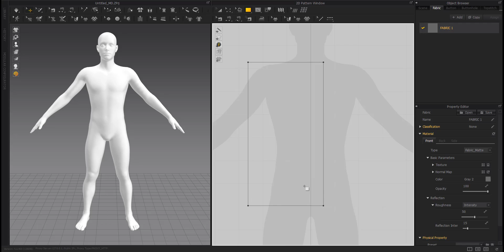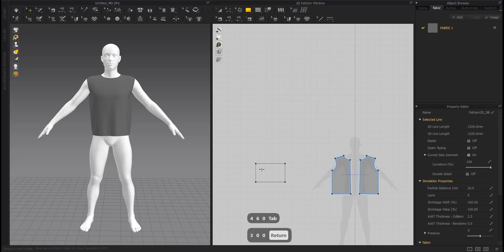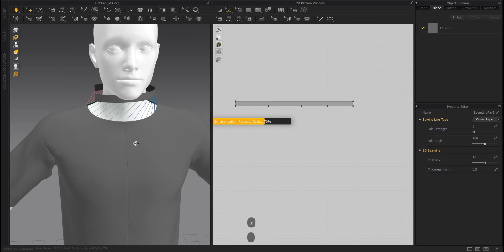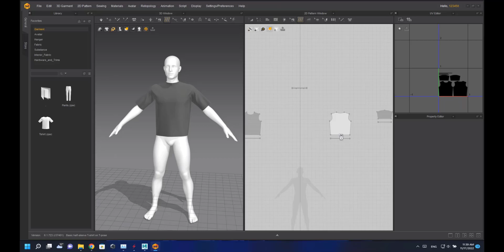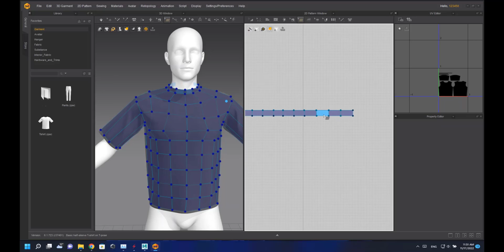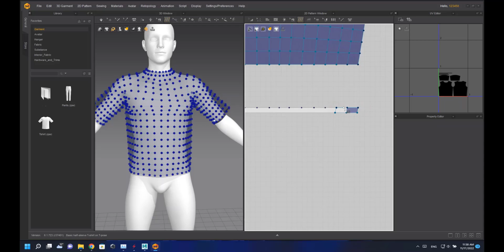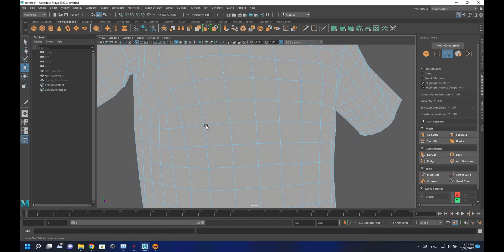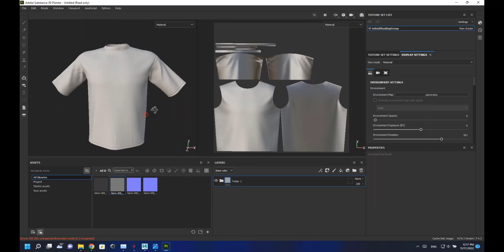Marvelous Designer | How to make the basic half-sleeve t-shirt for men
Hi guys
In this video, we are going to learn how to make a basic half-sleeve t-shirt for men in the Marvelous Designer using different tools in the software, unwrap it there, change its topology from triangulate to quadrangular, and then, at the final step, import it into Substance Painter for making fabric smart material for it

In this video, we're going to learn how to make a basic half-sleeve t-shirt in Marvelous Designer. We'll use the 2x-speed and Timelapse features to make the process easier and faster!

If you want to learn how to create beautiful designs in Marvelous Designer, this is the video for you! In this tutorial, we'll use the 2x_speed and Timelapse features to make the process easier and faster. So whether you're a beginner or an experienced user, this video is a great way to learn how to make a basic half-sleeve t-shirt in Marvelous Designer!

If you're a fan of Marvelous Designer, then this video is for you! In this tutorial, we'll show you how to make a basic half-sleeve t-shirt using Marvelous Designer and customize it to your specifications.
This outfit includes :
1_ Basic half-sleeve t-shirt for women
Chapters:

0:00 | Intro (Marmoset Toolbag animation)
0:35 | Basic half-sleeve t-shirt (Basic pattern)
5:10 | Basic half-sleeve t-shirt (Sleeve)
8:00 | Basic half-sleeve t-shirt (Collar)
10:00 | Basic half-sleeve t-shirt (Detail)
11:00 | Final adjustment in the Marvelous Designer
12:00 | Unwrapping
13:20 | Changing the topology from triangulate to Quadangulate
22:55 | Exporting from Marvelous Designer
24:25 | Completing the topology in Maya
27:10 | Making Material for the basic half-sleeve t-shirt
30:40 | Outro (Marmoset Toolbag animation)
I hope you enjoy this tutorial.

Parad_o_o_x#7368